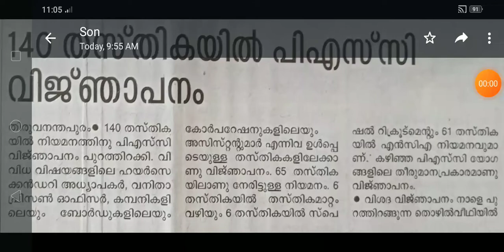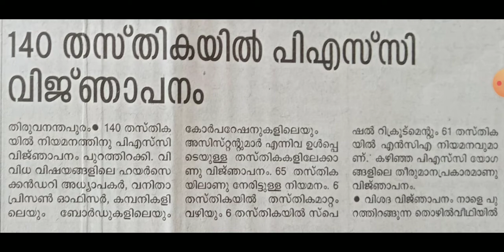PSC. Notification.140. Posts. News